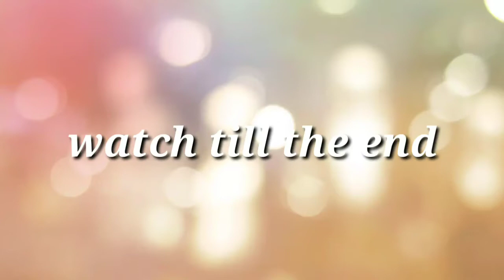Idli recipe || Special coloured Idli || Abhiruchi kitchen